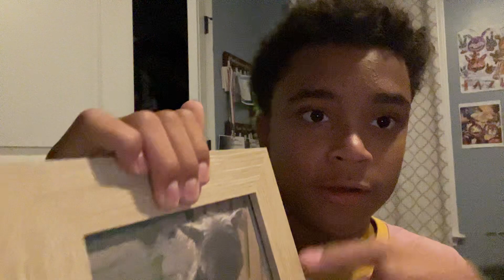I HATE Bella the Wolf!!!!!!!!!!!! (And why you should hate her too)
Hey Guys Make sure you stop Bella for making fun of Christians and people from the war she’s terrible. She doesn’t deserve to have a YouTube channel or guys. ￼bad